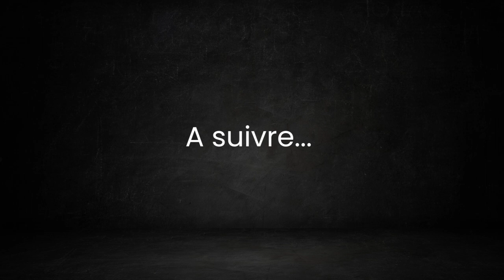ELODIE LA REINE DES COULEURS (Dessin Animé) - Épisode 1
ELODIE LA REINE DES COULEURS (Dessin Animé) - Épisode 1 « Un monde étrange »

Dessins & Animations : Lisa Giguet, Ewan Loret
Scénario & Dialogues : Lionel Pasquier, Lisa Giguet, Ewan Loret

Doublage voix : Elodie Costa, Lionel Pasquier

Remerciements à l’Institut Sainte Geneviève et à l’équipe de création

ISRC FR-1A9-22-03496